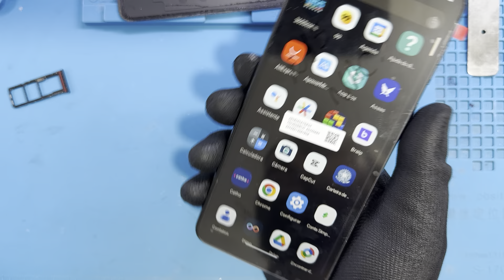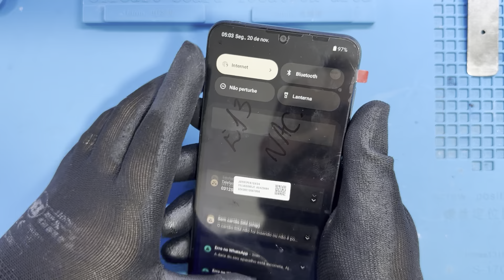Como trocar o touch completo do Motorola E13 | Motorola E13 troca da Tela completa Nacional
Olá meus amigos,hoje temos um Motorola E7 que não está funcionando a frontal. Cliente deixou o mesmo cair e fez com que o mesmo parasse de dar imagem.